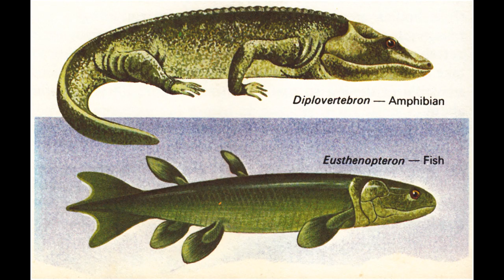Top 5 Early Tetrapods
Новый списочек!